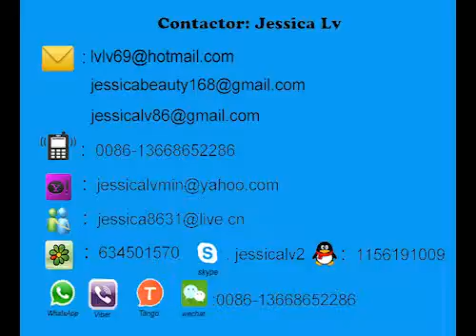jessica- PS food container production line- whatsapp 0086 -13668652286